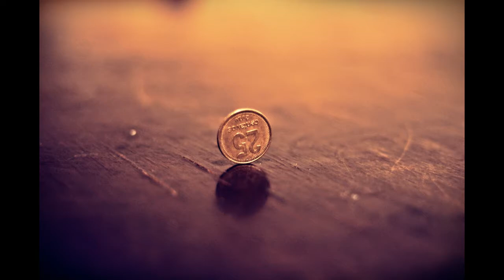True Paranormal Stories: Poltergeist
Hey Haunted Family! Welcome back for another episode. Poltergeist are your catagory of spirits/ghosts that are responsible for physical disturbances. Some even claim they can physically harm the living. Personally I believe that any spirit can be capable of being a "noisy spirit" or physically touching and harming the living.

If you have had an experience with the paranormal I would love to hear from you.